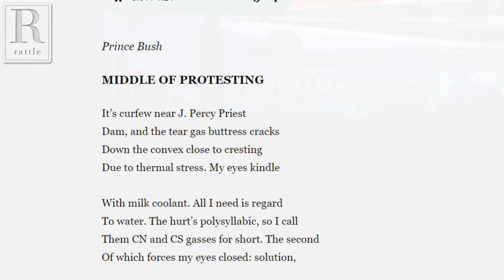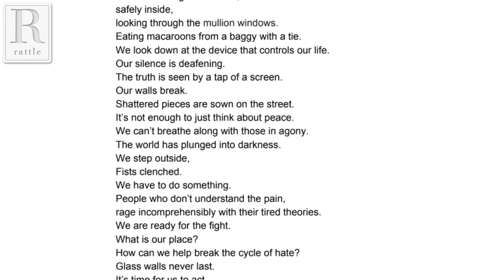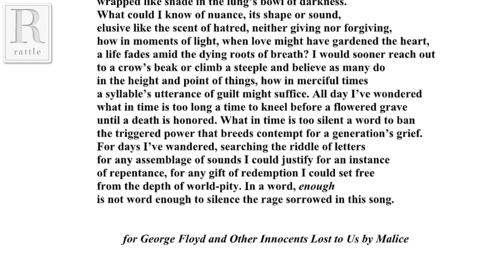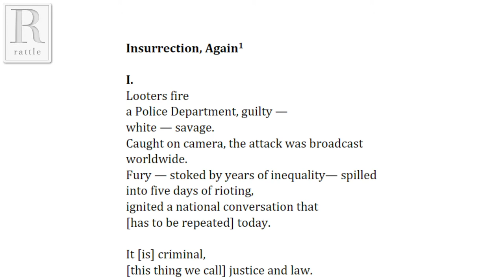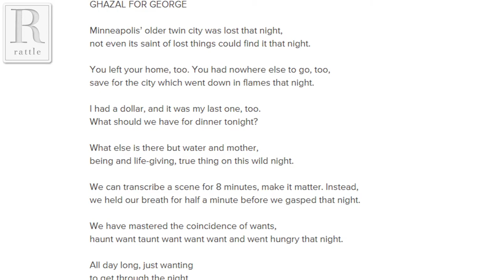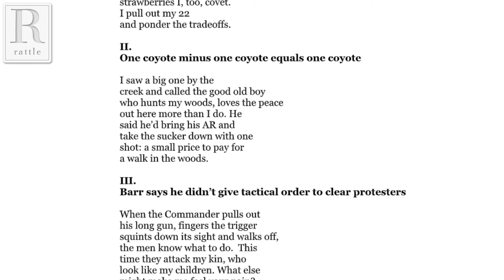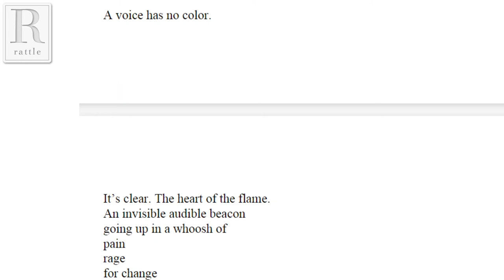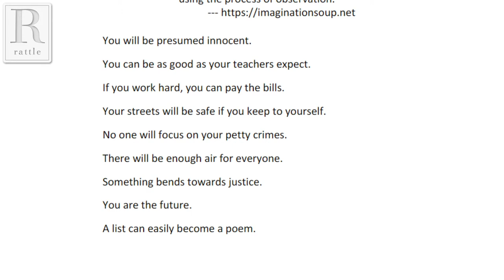Poets Respond Live | June 7, 2020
A weekly livestreaming open mic for all of your news poems. Every week, Rattle receives hundreds of submissions for our Poets Respond series, but we're only able to publish one or two of them. This is an opportunity to share more as we gather around and explore current events through poetry.

The best way to participate is to send Tim a chat message over Skype during the show at "rattlepoetry." You can also call the phone number shown during the show. Let it ring a few times, then hang up, and he'll call you back. Space is limited, so we'll just be choosing guests at in the order received from those who try to connect.

Please note that the poems you share will be shown and archived on the livestreamed video, both on Facebook and on YouTube, so only share poems you'd like to be saved in this format.